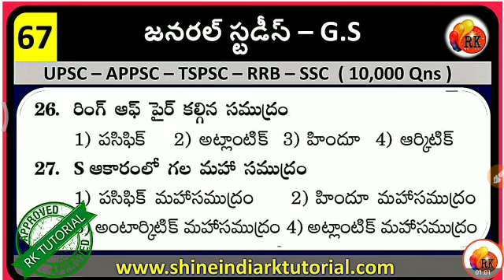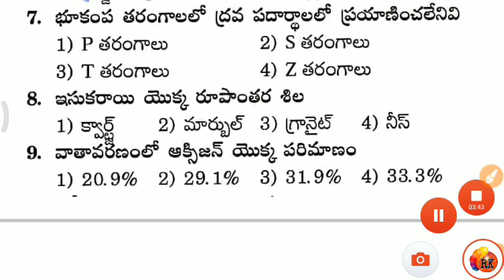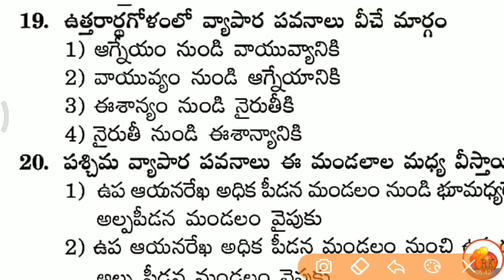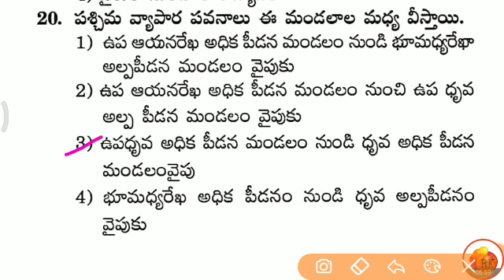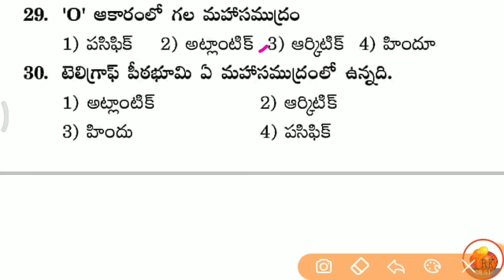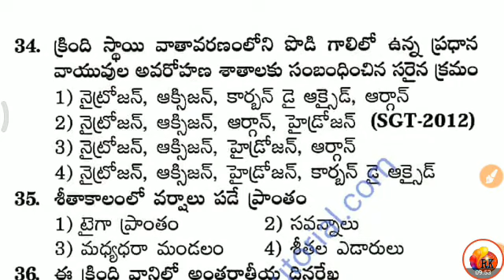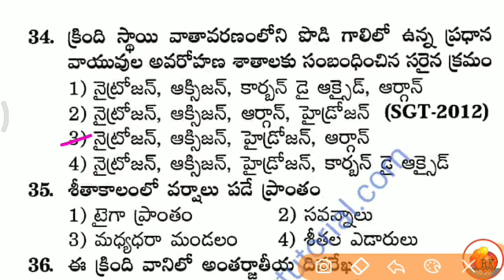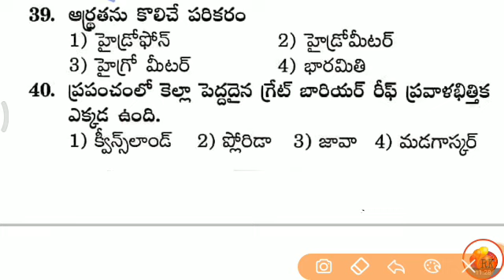General Studies - 67 || General Studies Practice Bits For all competative Exams